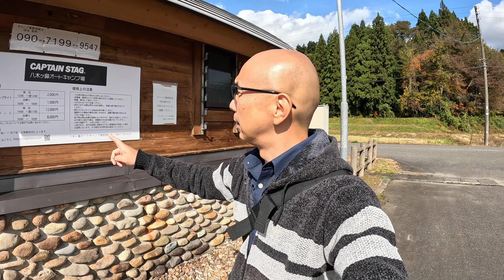【紅葉】八木ヶ鼻 / 新潟県三条市下田郷 / Sanjo Niigata Japan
新潟県三条市の下田地区「八木ヶ鼻」を鑑賞。その後、 Agri ' tu rismo ANGLER'S FIELD / 八木ヶ鼻ガーデン倶楽部で創設者と雑談を楽しみました。

Agri ' tu rismo ANGLER'S FIELD / 八木ヶ鼻ガーデニング倶楽部